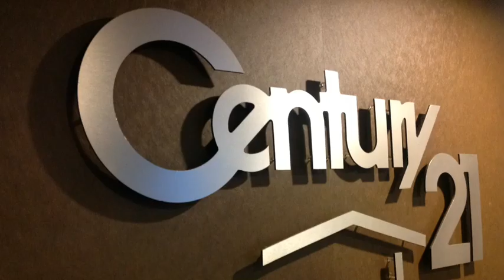Double Brick Central House For Sale In Orange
Renovated double brick home in Orange
The CBD is just a short walk away from this rendered double brick home.